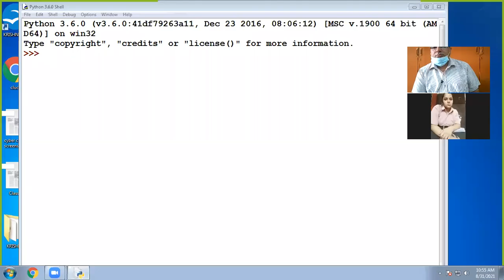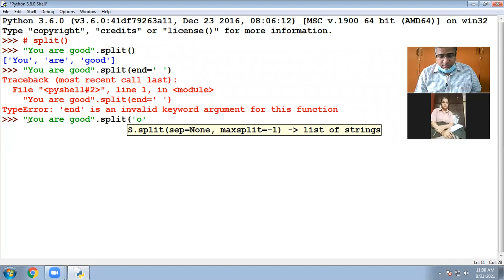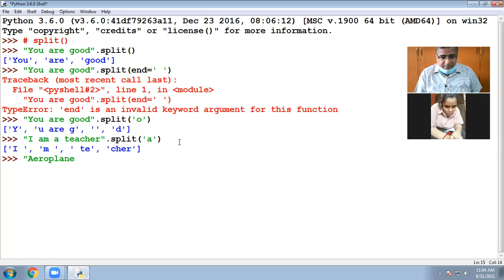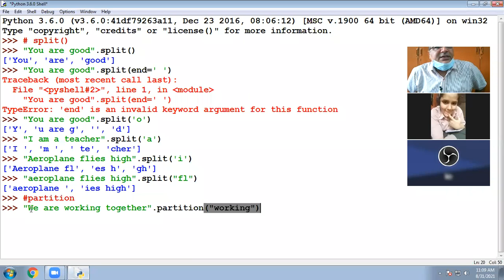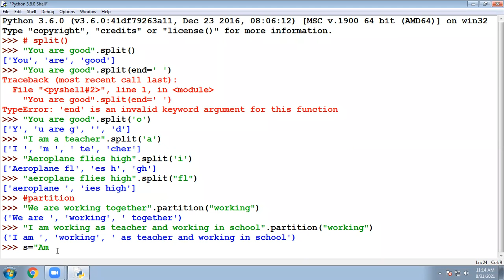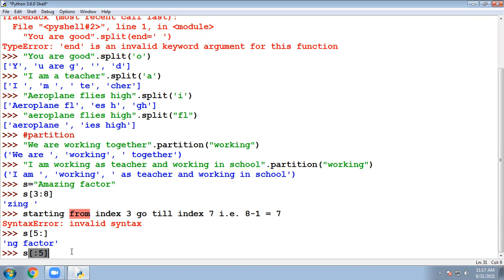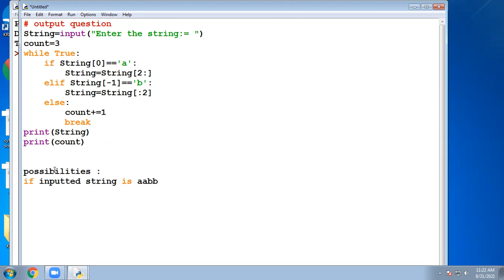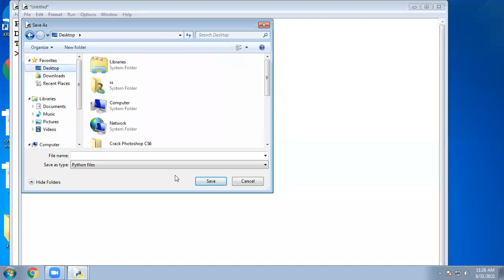31-8-21_CLASS XI A,B,C_COMPUTER